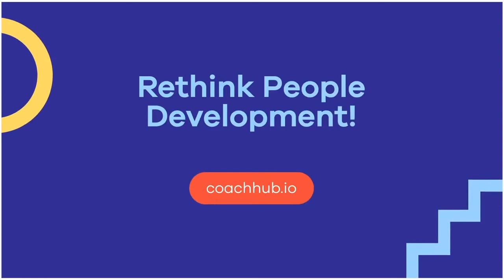Accelerating Women in Leadership With Sean Penistone | Part 1 | CoachHub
In Part 1 of this exclusive video series in partnership with The Business Transformation Network, Sean Penistone discusses accelerating women in leadership, sharing his experiences about contrasting male and female leadership styles and programmes implemented at BT and GSK.